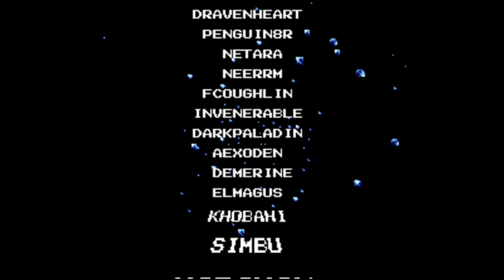Final Fantasy 4: Free Enterprise - Wacky Challenge (Omnidexterous)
-All characters are L/R-hand ambidextrous.
-Characters can equip any weapon and armor.
-Characters may equip any type of armor in any armor slot.
-Two-handed weapons are one-handed.

Flags:

Orandom:5/req:all/win:crystal Kmain/summon/trap Pchests Crelaxed/maybe/j:spells,abilities/nekkie/hero Twildish Scabins Bstandard/alt:gauntlet/whichburn Nnone Etoggle/keep:doors Gdupe/sylph -kit:random -kit2:random -kit3:random -nocursed -spoon -wacky:omnidextrous

Seed: KKF05MRD7Q
Version: v4.4.2